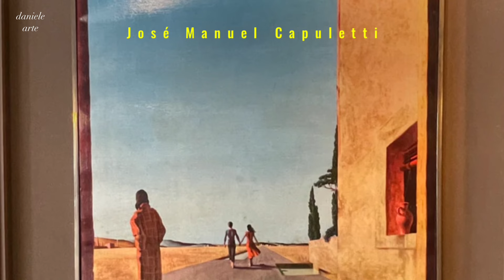Uncovering José Manuel Capuletti's Inspiration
Embark on a mesmerizing journey into the heart of José Manuel Capuletti's inspiration, a realm where passion, creativity, and a profound love for art intertwine. Discover the elements that fueled his artistic genius and experience the magic of his timeless masterpieces. As you delve into Capuletti's world, let your emotions guide you, uncovering the secrets of his unique vision and allowing the beauty of his work to awaken your own creative spirit. Join us in celebrating the enchanting legacy of José Manuel Capuletti, and let his inspiration become the catalyst for your own artistic endeavors.